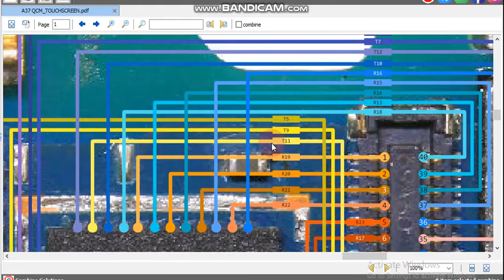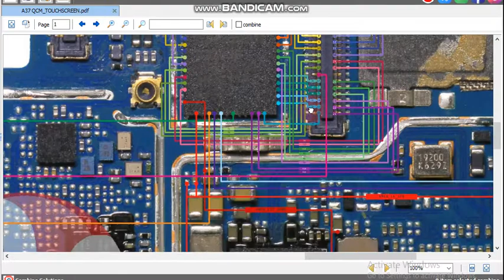oppo A37 Qcm touch screen ways